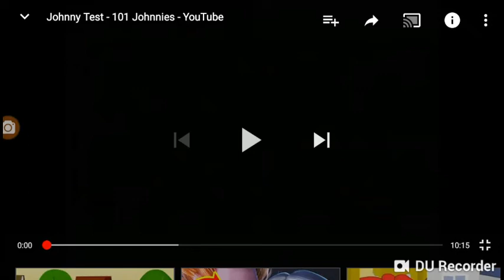101 Johnnies Title Cards For Colleen Ford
Johnny Test